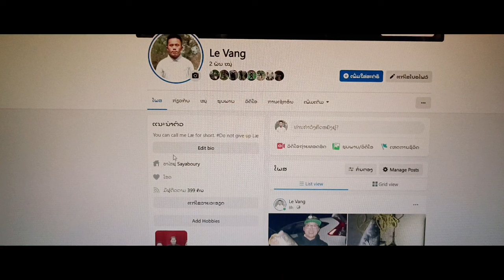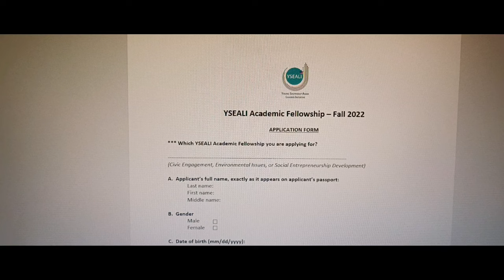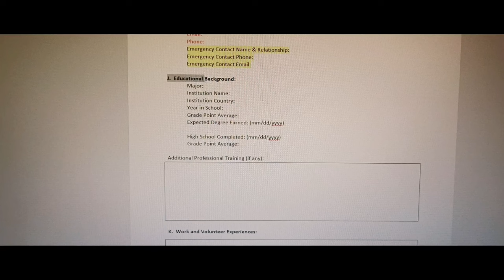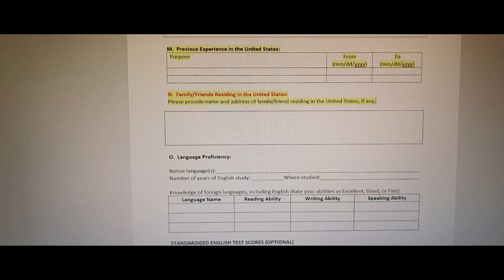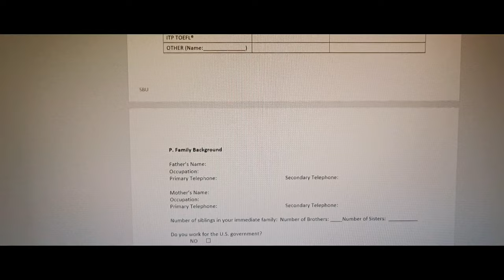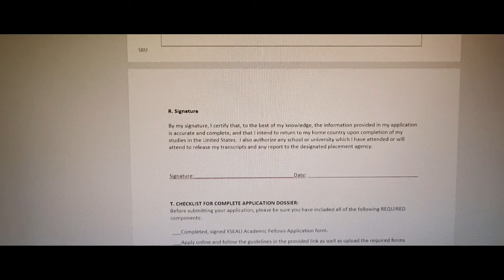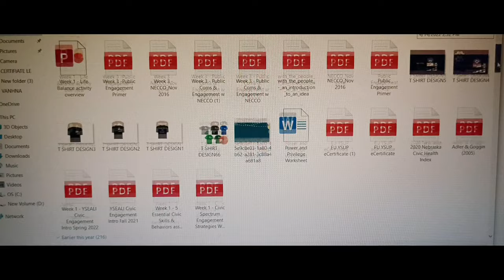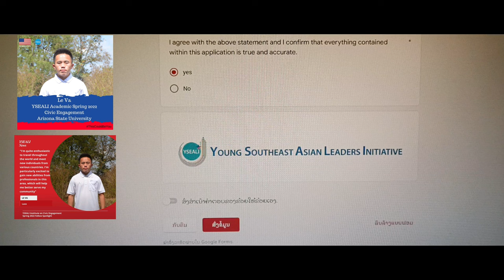Le Vang qhia kev Apply YSEALI SCHOLARSHIP program.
Le Vang qhia kev Apply YSEALI SCHOLARSHIP program mus kawm ntawv Nyob rau tebchaw meska